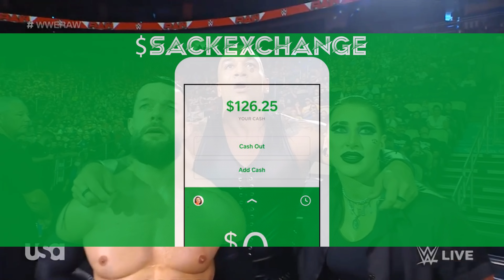Dominik Doesn't Hit Rhea Ripley on Raw (Aug. 29, 2022)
🤼 Rey Mysterio and Dominik Mysterio entered the ring and hit Balor and Priest with kendo sticks. Dom ended up alone in the ring with Ripley, who told him to put the kendo stick down. Dom eventually lowered the weapon and let Ripley take it from him.

Edge and Rey entered the ring. Ripley wound up with the kendo stick and teased using it. She laughed at the babyfaces and backed to the ropes. Balor and Priest pulled her to ringside. Priest said they weren’t done yet.

📍 Location: PPG Paints Arena in Pittsburgh, Pennsylvania

🎥 Original Video Date: Monday August 29, 2022 (AND-TV)

AEW
ROH
WWE

wwe
raw
raw highlights
wwe raw
wwe 2022
wwe highlights 2012
wwe 2022
wwe today
nxt
nxt highlights
wwe nxt
wwe live
wwe smackdown
smackdown highlights
wwe wrestlemania
wwe #2022​​